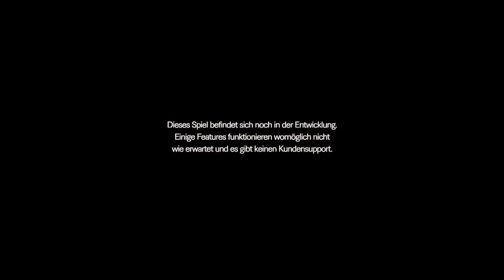Resident Evel 7 #2 PS4 HD